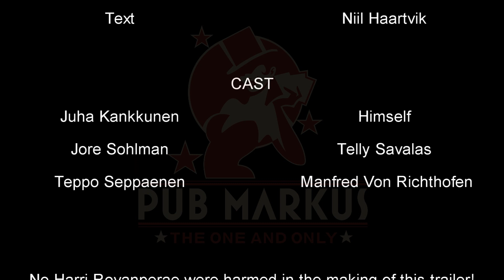Pub Markus Grand Prix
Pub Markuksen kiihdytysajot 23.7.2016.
Sarjat miehille ja naisille. Terassilla palju.
Kisojen virallisena suojelijana toimii Harri Rovanperä.